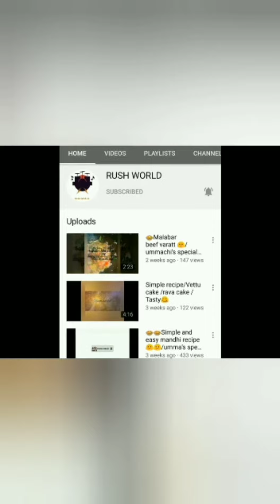kutty chef /munna kutty /pls subscribe /RUSH WORLD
I think u enjoyed this video🥰.